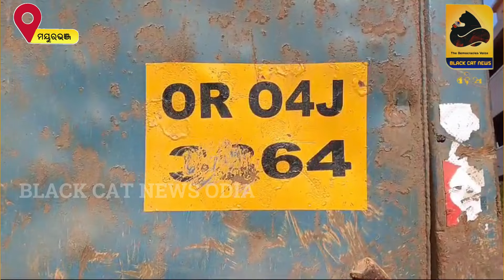୩ ବେଆଇନ ବାଲି ଵୋଝେଇ ହାଇଓ୍ବା ଗାଡ଼ି ଜବତ ସହ ଗାଡ଼ି ଚାଳକ ଙ୍କୁ କୋର୍ଟ ଚାଲାଣ !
୩ ବେଆଇନ ବାଲି ଵୋଝେଇ ହାଇଓ୍ବା ଗାଡ଼ି ଜବତ ସହ ଗାଡ଼ି ଚାଳକ ଙ୍କୁ କୋର୍ଟ ଚାଲାଣ !